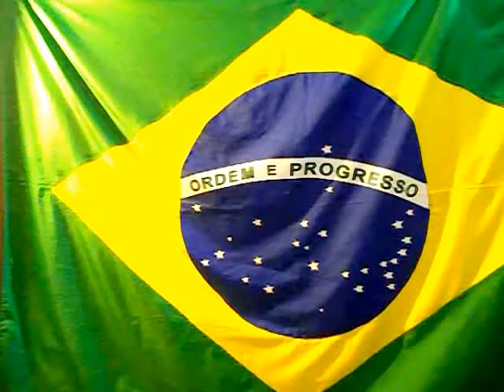ASSÉDIO DA REDE GLOBO DE TELEVISÃO POR LEDA PRADO.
ASSÉDIO DA REDE GLOBO DE TELEVISÃO POR LEDA PRADO, E MAIS O BARRACO DO ROBERTO CARLOS PARA DEFENDER A LEDA DOS PLAGIÁRIOS--